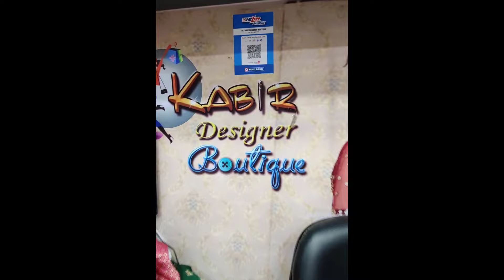5 New Dress Design From Old Saree ll पुरानी साड़ी से बहूत सुंदर ड्रेस बनाएं ll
Hello friends 👋
 welcome my Tube channel Kabir Designer Boutique.New video is out

Old saree convert into designer dresses

Boutique Address 👇👇
B- 128, Gali No.6, Main 100 Feet Rd, Hardevpuri, Shahdara, Delhi, 110093